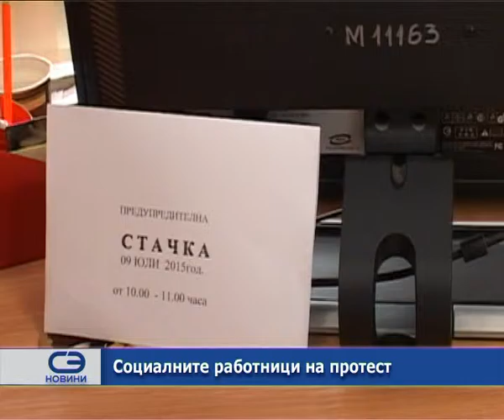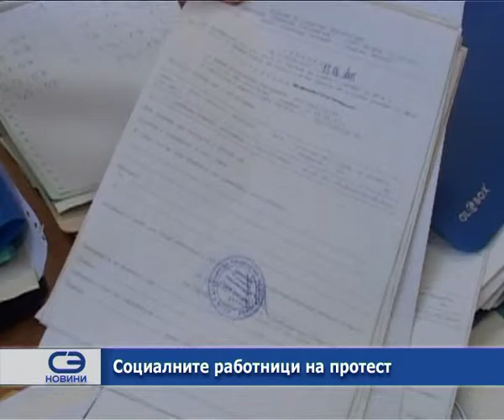Социалните работници на протест